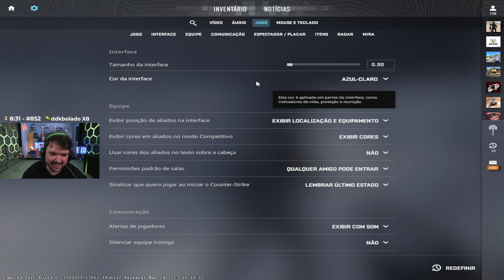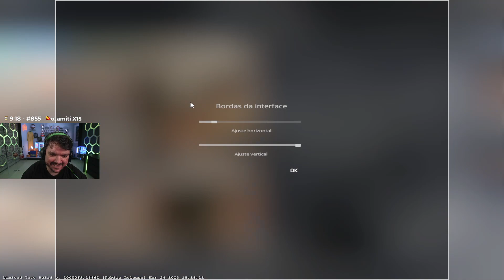GAULES, LIMINHA, AGNELLO, BOLTZ E NAPA JOGANDO CS:2 (25/03/23) #240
GAULES, LIMINHA, AGNELLO, BOLTZ E NAPA JOGANDO CS:2

🟣 LIVES 🟣
CANAL DO GAU: Gaules
CANAL DO LIMINHA: liminhag0d
CANAL DO AGNELLO: brunoagnello
CANAL DO BOLTZ: boltz
CANAL DO NAPA: napaz1ka